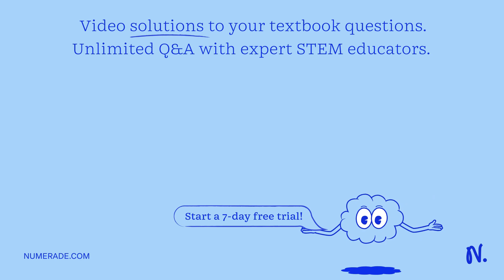'Data were collected from a survey given to graduating college seniors on the number of times they …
x27;Data were collected from a survey given to graduating college seniors on the number of times they had changed majors. From that data, a probability distribution was constructed: The random variable x is defined as the number of times a graduating senior changed majors. It is shown below: 43 P(x 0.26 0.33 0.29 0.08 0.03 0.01 Give answers to at least 4 decimal places, if necessary. What is the probability that a randomly selected student changed his or her major at least once? b. What is the probability that a randomly selected student changed his or her major at most twice? Given that a randomly selected person did change majors, what is the probability that he or she changed majors more than three times? Submit Question x27;